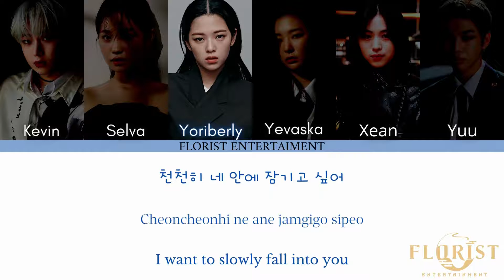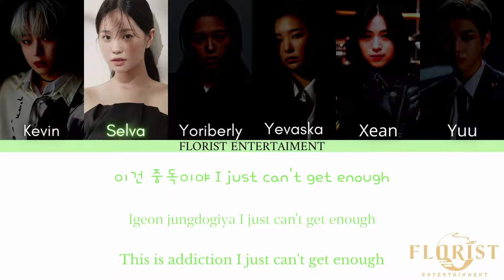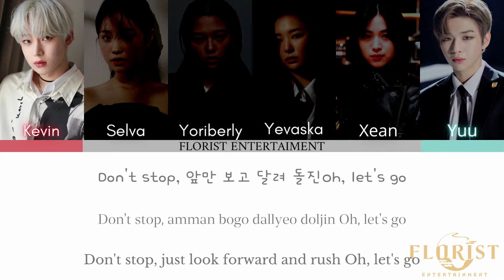FE TRAINEE || TEAM 2 : WARDEVACH - JIKJIN [TREASURE]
〘 𝙁𝙇𝙊𝙍𝙄𝙎𝙏 𝙀𝙉𝙏𝙀𝙍𝙏𝘼𝙄𝙉𝙈𝙀𝙉𝙏 〙
TEAM BATTLE TASK 2

ՙ𖥸 Posisi :
ՙ𖥸 Seulgi`Yevaska : Leader, Main Vocalist, Sub Rapper
ՙ𖥸 Jeongyeon`Yeoriberyl : Lead Vocalist
ՙ𖥸 Ryujin`Xean : Main Vocalist
ՙ𖥸 Sunoo`Kevin : Lead Rapper, Sub Vocalist
ՙ𖥸 Kang Daniel`Yuu : Lead Vocal, Main rapper
ՙ𖥸 Jihan`Selva : Lead Vocalist

ORIGINAL BY :
ՙ𖥸 TREASURE - JIKJIN

EDITOR
ՙ𖥸 Video : Ryujin`Xean
ՙ𖥸 Audio : Seulgi`Yevaska